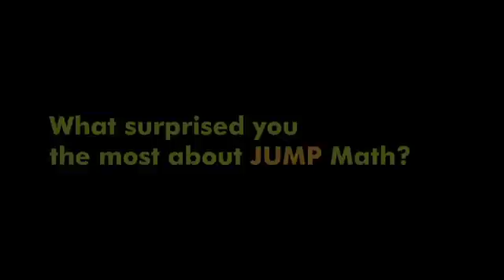JUMP makes it easy for teachers to teach math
Mike Jackman tells teachers that JUMP Math works and is easy to use.  JUMP instantly tells the teacher where a child is making a mistake.  JUMP also instils confidence in students that spills over into other subjects.  "I've seen kids who were absolutely petrified of math run into my class to do math," says Mike.